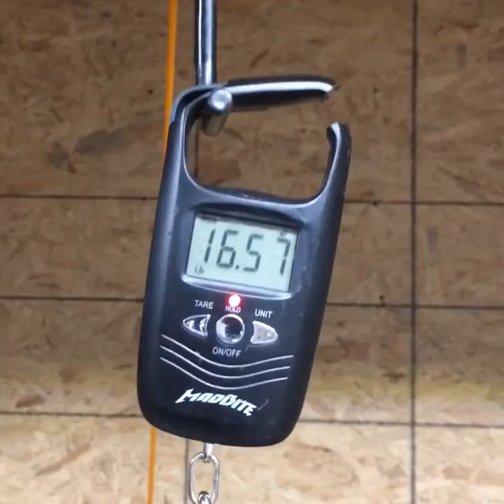Bobcat success on the final day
I was able to connect with a female bobcat and a fox on the last day of season within seconds of each other.